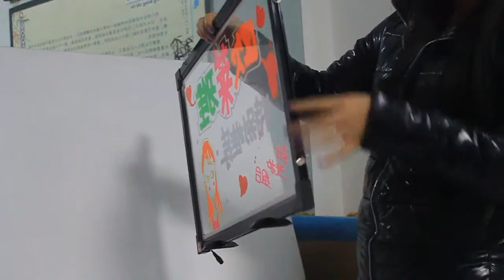Transparent LED Writing Board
Zhengzhou Zhengdian Electronic Technology Co., Ltd.
Skype: LedwritingboardZD

These LED boards are ideal for advertising daily specials; drink specials, upcoming events, special offers, tour information, or promotions. Compared with traditional light box, it makes the advertisement more interesting and attractive.